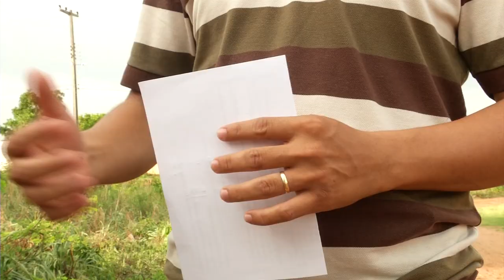Planejamento Financeiro 2015